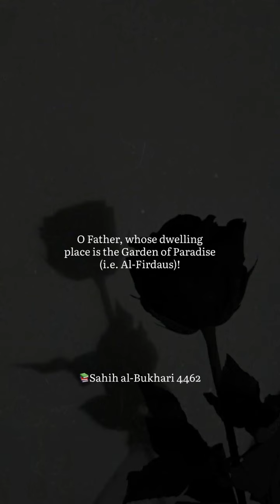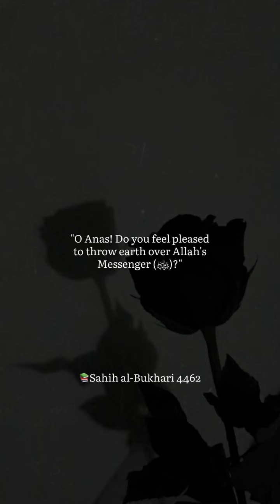sahih al bukhari 4466